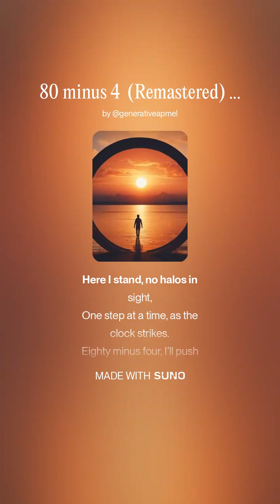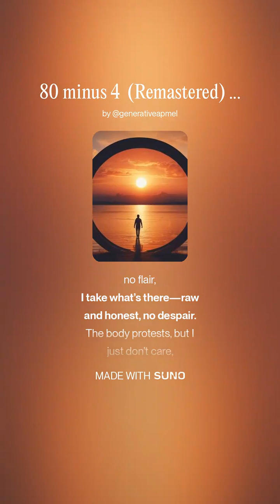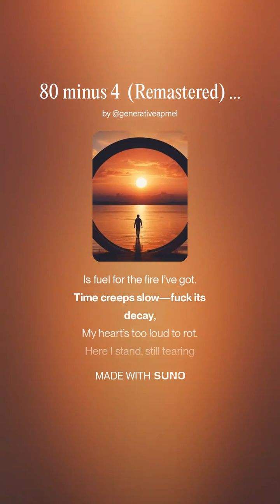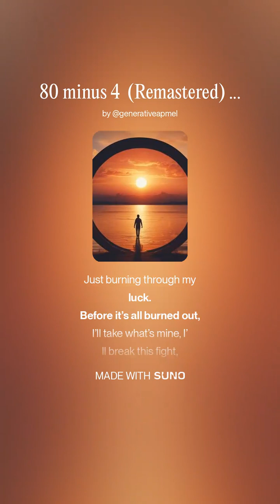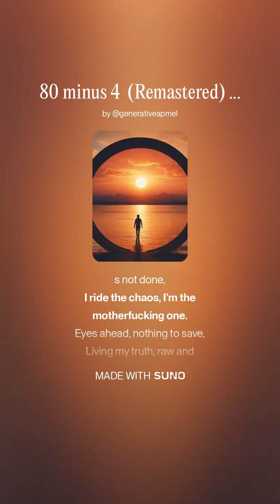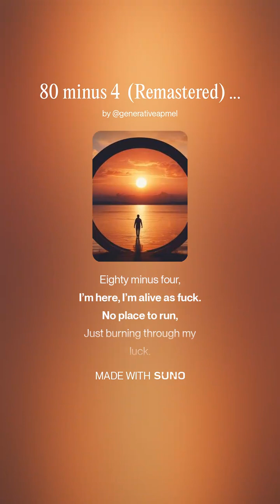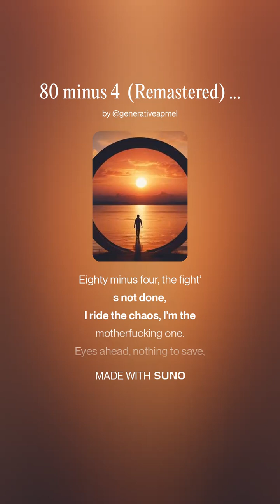80 minus 4 Remastered English Cover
Now also on the Remastered playlist on Youtube